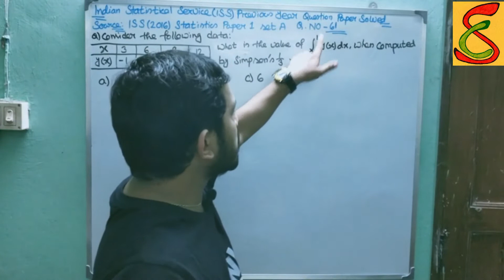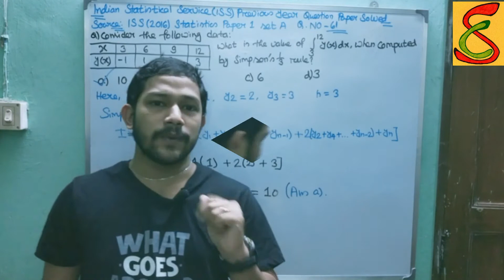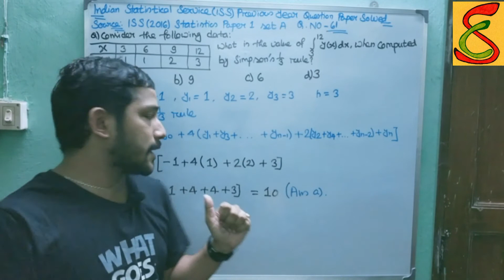Indian Statistical Service (ISS) 2016 Statistics Paper I Set A Q61 Solved (Simpson's 1/3th Rule)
In this video, We discuss the Previous Year question paper of the Indian Statistical Service. ISS (2016) Statistics Paper I Set A Q(61). This question is based on Simpson's 1/3th Rule.